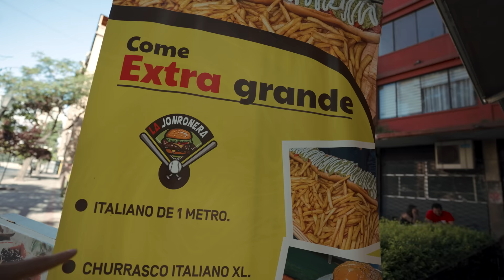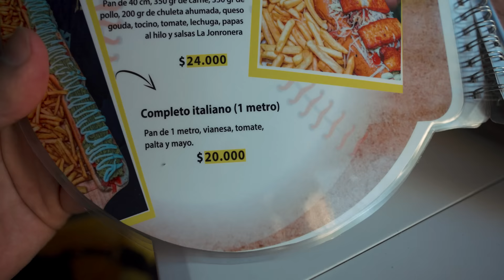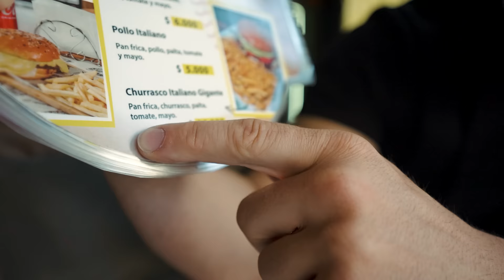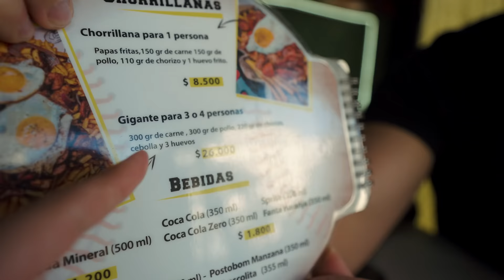Probando CHURRASCO GIGANTE de casi 5KG con JDALMAU!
Fuimos a PROBAR el CHURRASCO GIGANTE DE SANTIAGO!
Casi 5 KILOS de puro sabor!!!